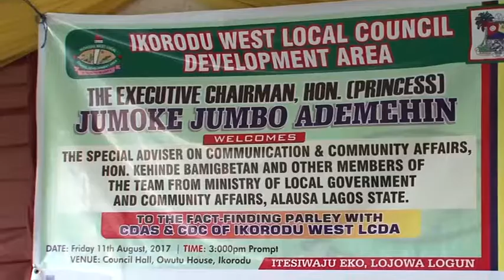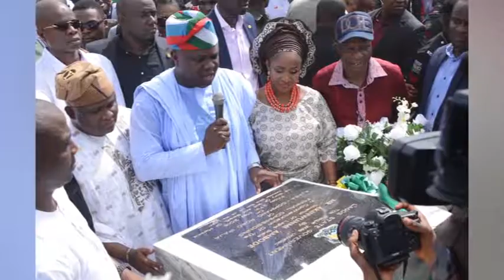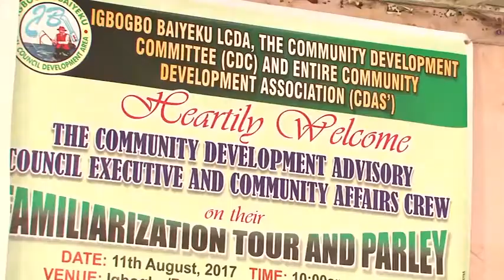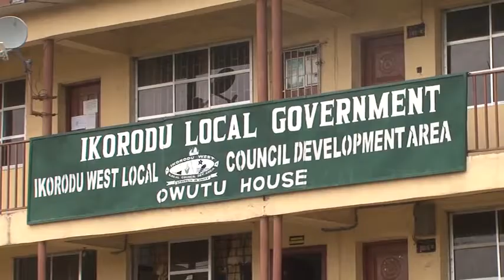LCU 6B -Communities enlightened to take ownership of govt. programmes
Communities seek empowerment to take ownership of government. programmes